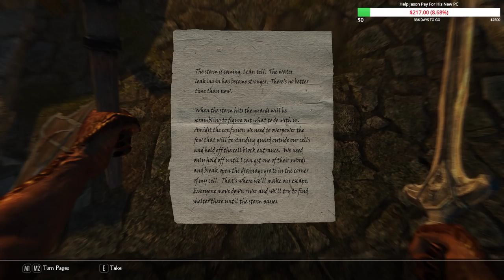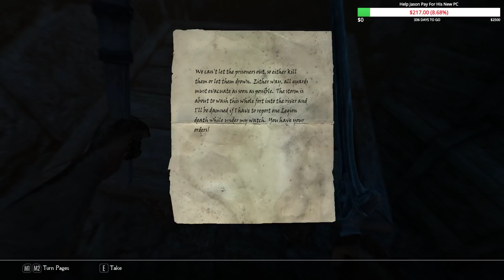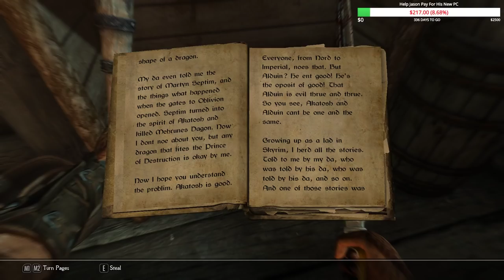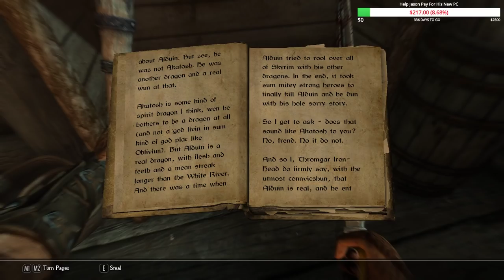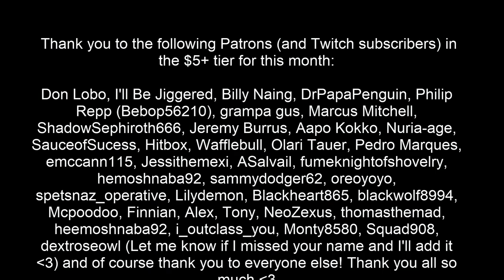Let's Play Skyrim Special Edition MODDED [Episode 1] Lizzy McGrizzle is Born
15:38 to skip character creation and intro.

Mod List: (In video form with description of what they do)